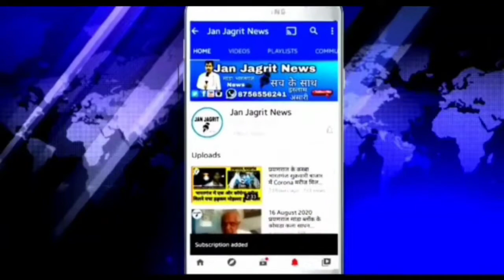जिला पंचायत अध्यक्ष सहित सैकड़ों ने बढ़ाये मदद को हांथ!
जिलाधिकारी भदोही गौरांग राठी की मार्मिक अपील पर कार्पेट व्यवसायियों सहित सरकारी कर्मचारी, समाजसेवी और ढ़ेर सारे पार्टियों के लोगों को लोगों की मदद के लिए आगे आ रहे हैं । ऐसे में जिला पंचायत अध्यक्ष अनिरुद्ध त्रिपाठी वपूर्व भाजपा विधायक भदोही रविंद्र नाथ त्रिपाठी द्वारा संयुक्त रूप से 2लाख,11हजार की आर्थिक सहायता राशि डीएम को सौंपा है।

जिलाधिकारी श्री राठी की अपील पर दान कर्ताओं में जमीला रग्स इंडिया के कालीन उद्यमी मोहम्मद अतहर अंसारी द्वारा ढाई लाख रुपया,मां0 जिला पंचायत कार्यालय के अधिकारियों और कर्मचारियों द्वारा 55,660 रुपये ,कालीन उद्यमी जावेद बाबू उर्फ जाबिर अंसारी द्वारा ₹25,000 रु0, विनोद कुमार मिश्रा द्वारा रु0 पचास हजार आशीष कुमार सिंह जिला पंचायत सदस्य सुरियांवा द्वारा 11 हजार रुपए, विनोद कुमार मिश्रा ने 25,000 आशीष कुमार सिंह जिला पंचायत सदस्य सुरियावां द्वारा 11 हजार, अधिशासी अभियंता जल निगम मुजीब अहमद द्वारा ₹5,000, जिला अर्थ संख्याधिकारी ने 5 हजार, नीलम सिंह शिक्षिका यूपीएस बारीगांव औराई द्वारा 5,000 रुपए,खंड शिक्षाधिकारी फरहा रईस द्वारा 1,100 रूपये सहित सैकड़ों लोगों ने चेक व ऑनलाइन माध्यम से सहायता राशि ट्रांसफर किया है। कहा कि हमारा उद्देश्य उन पीड़ितों तक मदद पहुंचाना है, जिन्हें मदद की बहुत ज्यादा जरूरत है‌। कई पीड़ित परिवारों के लिए दिन रात गुजारना बड़ा मुश्किल है ,उनके मुश्किलों को कम करने के लिए हम सहर्ष और सदैव तैयार रहेंगे।